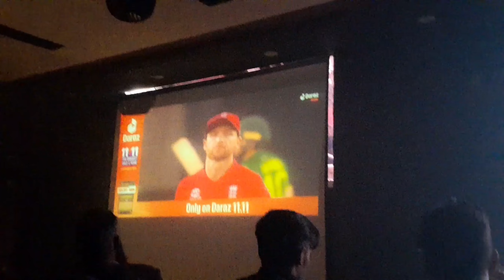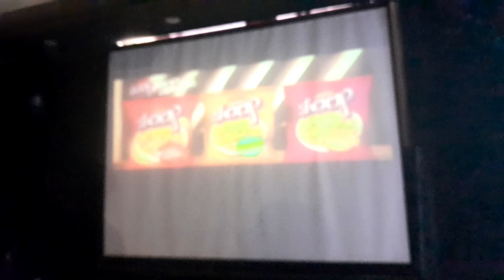WORLD CUP HAAR GAYE 😥 || WELL PLAYED BOYS || PAK 🇵🇰 VS ENG 🏴󠁧󠁢󠁥󠁮󠁧󠁿